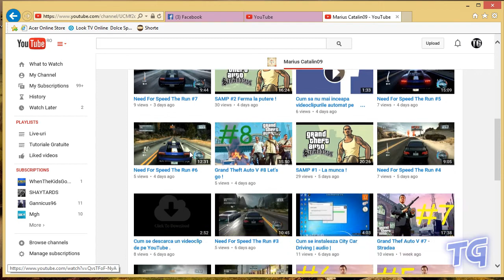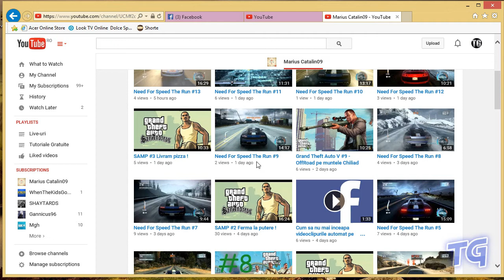Promovare Marius Catalin09